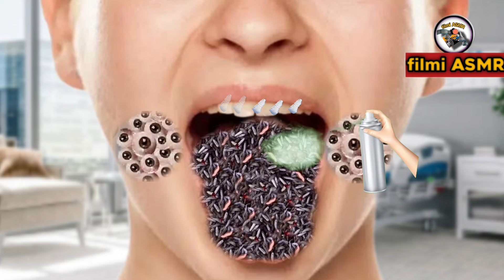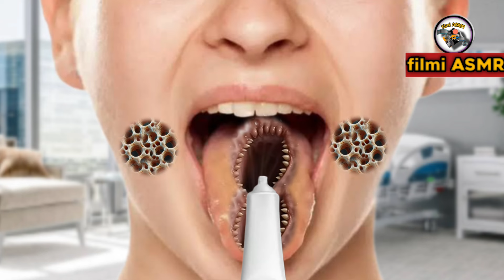ASMR rem trypophobia Moggots infected mouth & tounge|ASMR Animation Tritment 2D Clean